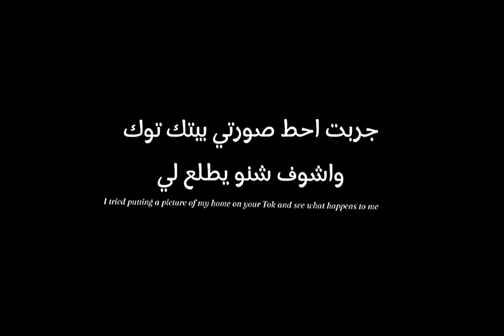ما عندي تيك توك هذا حساب امي✨💗